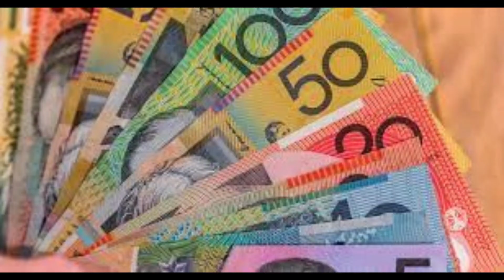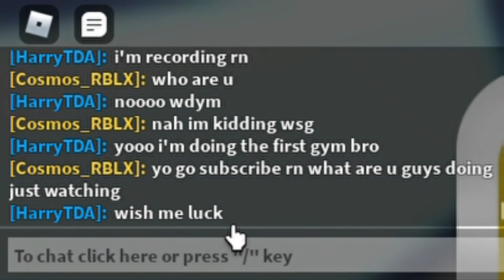Bacon head in loomian legacy??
poggers
play the game yourself: